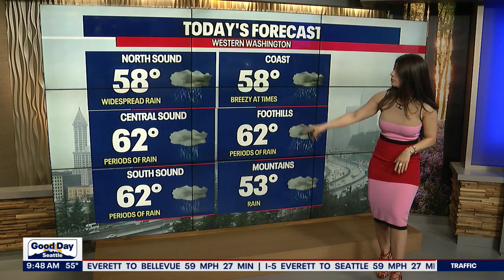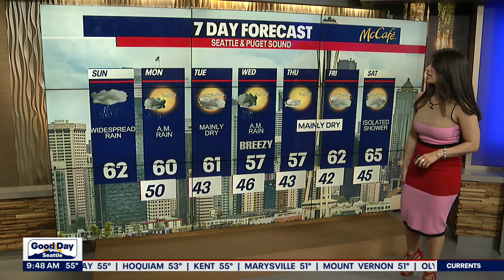Rainy, sloppy conditions clearing out after the weekend | FOX 13 Seattle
The timing isn't ideal, but the overcast and rainy weather is mostly dying down as we move into next week. FOX 13 Chief Meteorologist Lisa Villegas has the details.